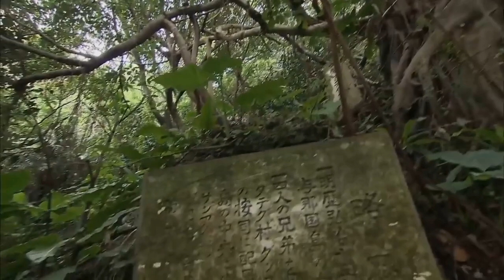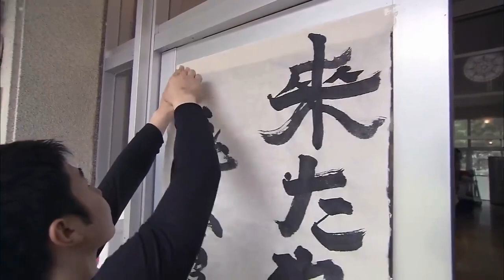Roaming the Globe: Adventures Unveiled :Japan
Japan is a country of extremes. This Pacific "Ring of Fire" archipelago still bears the scars of its tumultuous birth. This living volcanic land rose from the depths of the ocean. Its tormented nature has created masterpieces and absorbed many secrets.

First we go to Yonagun, a small island of 29 square kilometers in the westernmost part of Japan. Shotaro Maja was born and raised here, and this remote island holds no secrets for him. His father, a professional diver, discovered an extraordinary underwater object in 1984. He is absolutely convinced that these are archaeological ruins. Now Shotaro must solve the underwater mystery of Yonagun.

Then we get to know a little-known and dangerous sport: ice climbing, whose best ambassador is the Japanese champion Nae Yagi. Nae prepares an expedition to a dangerous and unknown climbing site in the Nagano region. At 31, Nae is at the peak of his discipline. He was able to face his doubts to rise to the top of an extremely demanding sport.

Finally we get to know Ondekoza's daily life. For 46 years it has also been the name of a group of virtuoso musicians; they play traditional Japanese drums, taiko. Naoto Kinoshita is the youngest member of that group living in the community. Ondekoza percussionists are internationally known for their talent as well as their sporting qualities. Ondekoza members follow a certain code of life, Soga Kuron, a philosophy that combines music and running. Indeed, their concerts are real performances that require the same physical and mental effort as a marathon..